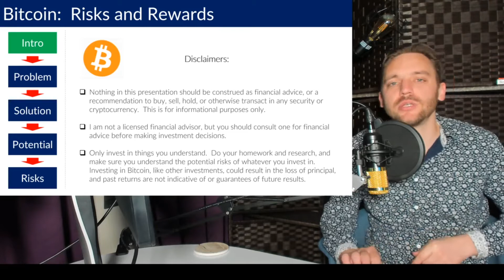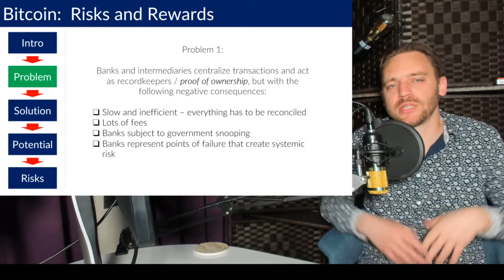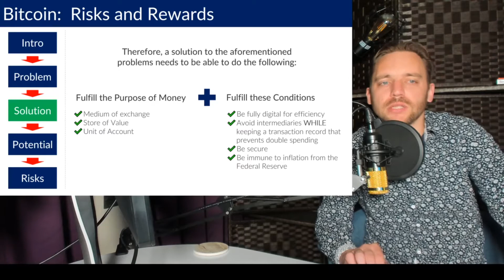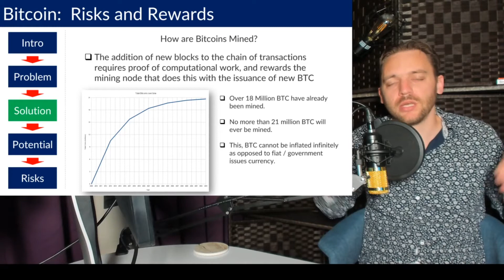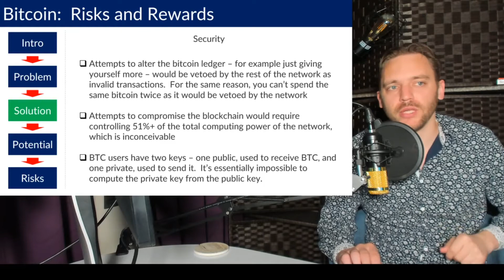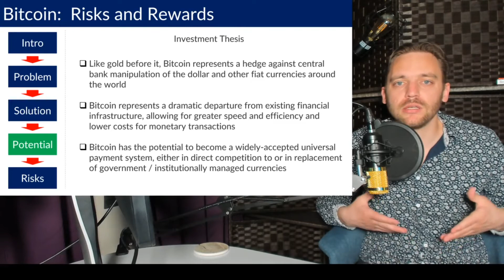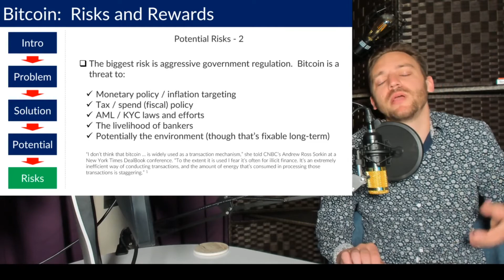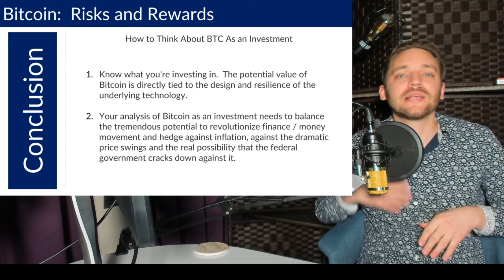BITCOIN RISKS AND REWARDS – A PRIMER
I break down the problems bitcoin is trying to solve, how bitcoin does this, what the possibilities for it are, and go over the risks.  Learn about BTC to help you decide if its something you want to own.